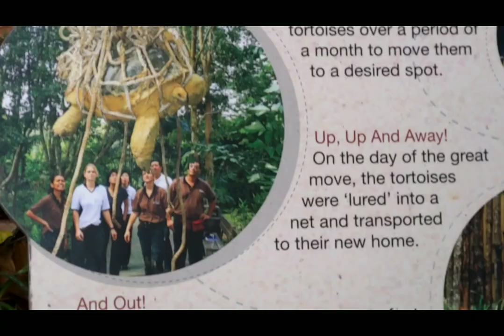GIANT TORTOISE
I took this video at Singapore zoo